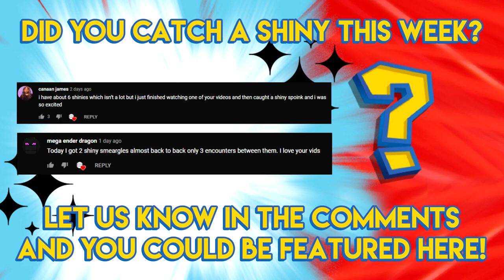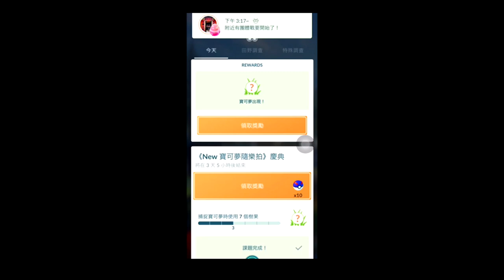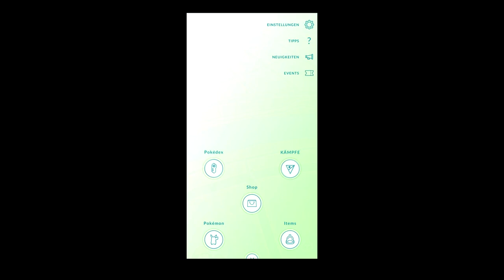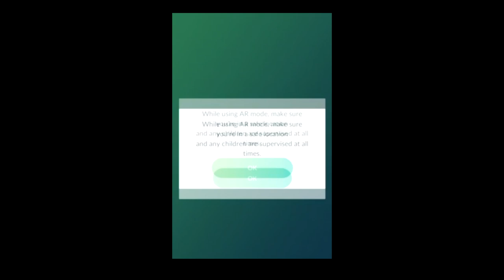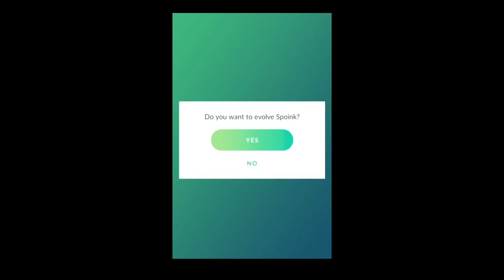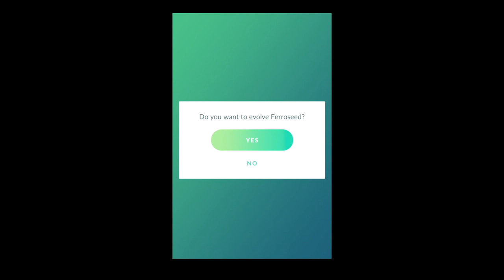Pokemon GO Shiny Compilation #256